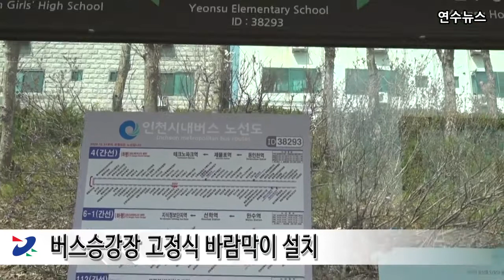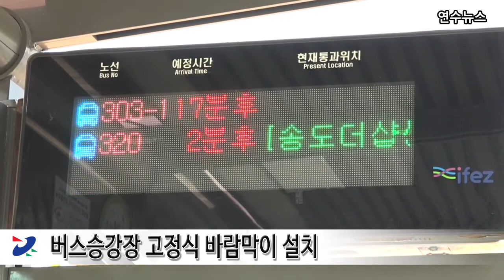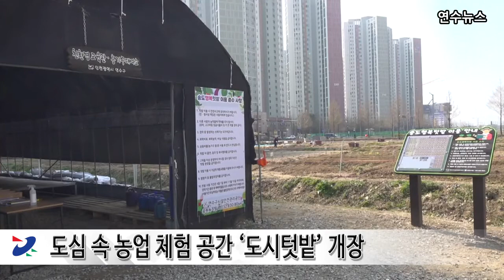2021년 4월 3주차 연수뉴스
다양한 정보를 전해드리는 4월 셋째 주 연수뉴스입니다.

[뉴스 1 : 버스승강장 고정식 바람막이 설치]
연수구는 최근 버스승강장 7개소에 환경친화적인 고정식 바람막이의
시범 설치를 완료했습니다.

연수초등학교 버스승강장등 7개소에 설치한 고정식 바람막이는
기존 탈‧부착식 바람막이에 비해 초기 설치비는 2.5배 정도 소요되나,
최소 10년 이상 사용할 수 있는 이점이 있습니다.

기존 탈‧부착식 바람막이의 경우 오염과 찢어짐 등으로 재사용 할 수 없어
매년 폐비닐이 발생하는 등 문제점이 있었습니다.

이에 구는 100% 시비 보조로 원도심 4개소, 송도국제도시 3개소 등
7개소 버스승강장에 고정식 바람막이를 시범 설치했으며,
향후 지속적으로 환경친화적인 고정식 바람막이 설치를 확대할 계획입니다.

구 관계자는 “고정식 바람막이에 대한 버스이용객과 주민들의 의견을 청취해
하반기에 예정인 학교 주변 버스정류장 바람막이 설치사업에도
고정식을 확대할 계획”이라고 말했습니다.

[뉴스 2 : 도심 농업 체험 공간 ‘도시텃밭’개장]
연수구가 도심 속 휴식 공간과 농업 체험 기회 제공을 위해
옥련동 석산텃밭과 송도동 송도 행복텃밭,
493구좌 2개소의 도시텃밭을 개장했습니다.

이번 도시텃밭 분양에는 3,100여명이 지원해 평균 6.4대 1의
높은 경쟁률을 기록했으며, 옥련동 석산텃밭의 개장 행사는
분양 받은 구민 80명을 오전, 오후로 나눠 참가하는 방식으로 진행했고,
송도 행복텃밭은 코로나19로 인해 별도의 개장 행사는 생략한 채
참여자 대상 교육을 실시하고 있습니다.

행사 참가자들은 도시농업의 의미, 씨앗파종법 등에 대한 교육과 실습을
받았으며 잎채소, 열매작물 심는 법 등 올해 11월까지 진행되는
교육 프로그램을 바탕으로 다양한 농작물을 경작할 예정입니다.

구 관계자는 “이번 도시텃밭이 코로나19로 인해 지친
구민들의 몸과 마음을 치유하는 데 도움이 되길 바라며
앞으로도 진행할 도시텃밭에 많은 관심 부탁드린다.”고 전했습니다.

[뉴스 3 : 송도국제도시 튤립꽃밭 조성]
연수구가 해찬솔공원과 캠퍼스타운2번 출구 인근 국제2호 경관녹지에 심은
튤립꽃이 만개하였습니다.

이곳은 65,000송이의 형형색색 튤립꽃밭이 조성되어 방문객들에게
활기 넘치는 봄기운을 선사하고 있으며,
3월 말경에 개화하여 4월 말까지 만개할 것으로 보입니다.

많은 가족단위의 주민이 방문하고 있으며 장기화된 코로나로 침체된 경기와
코로나 블루 극복에 기여할 것으로 예상됩니다.

구 관계자는 “주민들이 봄내음가득한 꽃들을 보면서 마음의 여유를 갖고
코로나블루를 벗어나 좀 더 건강한 기운을 갖기를 바라며,
앞으로도 사계절 정취를 느낄 수 있는 꽃 식재를 통하여 특색있는 경관을
제공하고 공원이용 활성화에 노력하겠다.”라고 전했습니다.

[공지사항 1 : 캘리그라피 취미&자격증 과정 수강생 모집]
캘리그라피 취미와 자격증 과정 수강생을 모집합니다.

50~64세 연수구민 중 비대면 수업에 필요한 장비를 갖추고,
배운 내용을활용하여 사회공헌활동에 참여할 의사가
있는 분들이 대상입니다. 신청기간은 4월 23일 금요일까지이며,
연수구청 홈페이지의 해당 게시글에서 신청하시면 됩니다.

자세한 문의사항은 연수구청 노인장애인과로 문의하시기 바랍니다.

[공지사항 2 : 청년 발당장애인 ‘행복씨앗통장’안내]
 인천시에 거주 중인 청년 발달장애인을 대상으로
‘행복씨앗통장’을 지원합니다. 3년간 매달 15만원을 저축하면
매달 지원금 15만원을 적립해 드립니다.

신청기간은 4월 23일까지이며 주소지 동 행정복지센터로
방문접수 하시기 바랍니다.

자세한 신청자격 및 문의사항은 연수구청 노인장애인과로
문의하시기 바랍니다.

[Closing]
봄향기 물씬 파릇파릇한 미나리가 제철입니다. 마침 영화 '미나리'가
각종 해외 영화제 수상을 하며 미나리 소비가 덩달아 늘고 있다는데요.

미나리의 장점은 비타민이 풍부하고 혈액을 정화시키는 데 효과가 있어
청소부 역할을 합니다.
여린 잎을 날것으로 먹거나 줄기가 굵어지면 데쳐서 나물이나 국, 볶음,
전 등으로 먹는 것이 좋은데요.
단, 소화기가 약한 어린이나 노인은 생으로 먹기보다 익혀 먹는 것이
좋습니다.